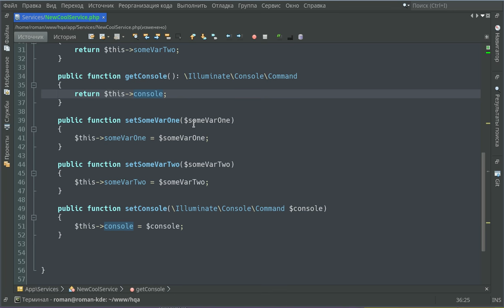Netbeans tricks. Generating setters and getters (Alt+Insert)